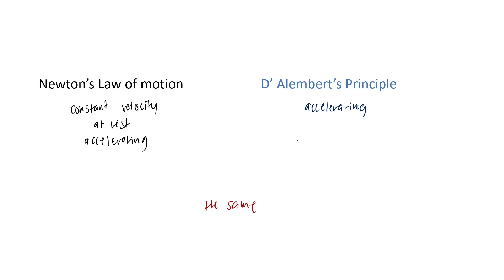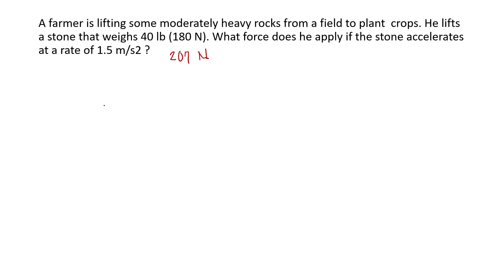D' Alembert's Principle - Problem Solving - Cebuano / Bisaya Language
Problems solved in the video:
1. A farmer is lifting some moderately heavy rocks from a field to plant  crops. He lifts a stone that weighs 40 lb (180 N). What force does he apply if the stone accelerates at a rate of 1.5 m/s2 ?

2. What horizontal force P can be applied to a 100-kg block in a level surface with coefficient of friction of 0.2, that will cause an acceleration of 2.50m/s2?